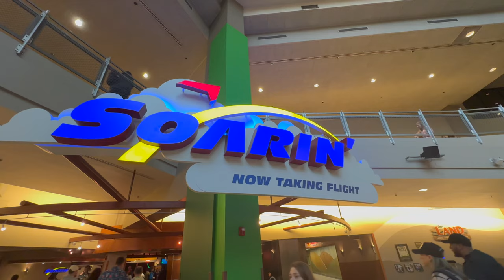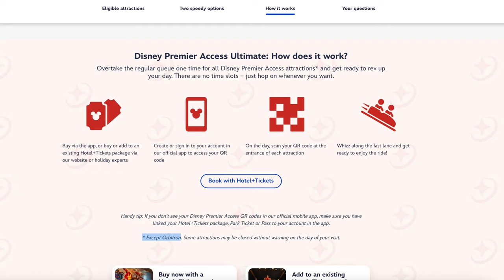Why Disneyland Paris Outsparks Disney World in THESE regards....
Discover the magic of Disneyland Paris with our in-depth comparison, “Things Disneyland Paris Does BETTER Than Walt Disney World.”  We unveil unique experiences and attractions that make Disneyland Paris a standout destination. Whether you’re planning your next trip to Disneyland Paris, looking for the best things to do at Disneyland Paris, or curious about the differences between Euro Disney and Disney World, we’ve got you covered. Learn why Disneyland Paris outshines Disney World in several areas and why Disney Genie+ might not be the best idea for Disney. Perfect for Disney enthusiasts and first-time visitors alike, our insights will help you make the most of your Disneyland Paris adventure. What Disneyland Paris Does Amazingly

This video is licensed under Creative Commons as so you are allowed to reuse this content as long as you provide a link to the original license and proper photo credit.  Thumbnail photo by Disney